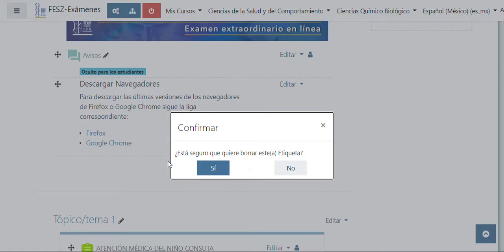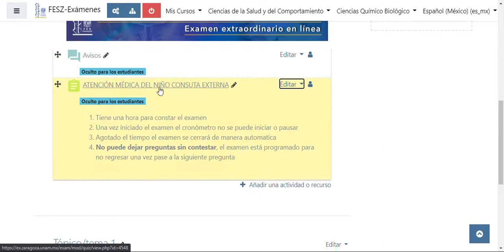Primeros Ajustes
Pasos para eliminar los elementos que no necesitamos de nuestra aula virtual para Exámenes Extraordinarios